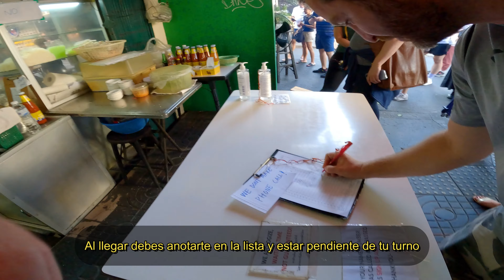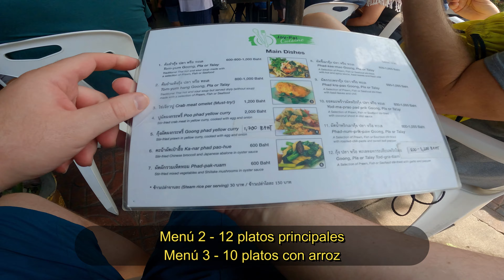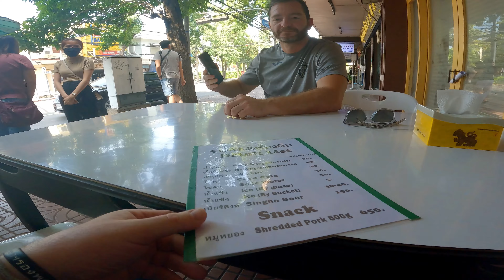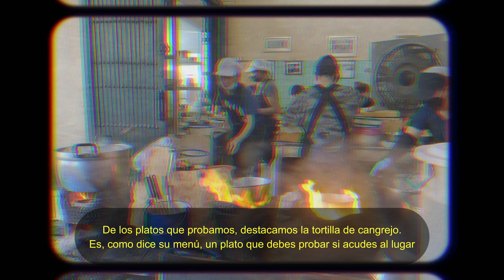Jay Fai Bangkok: comida callejera con estrella Michelín y protagonista de serie en Netflix | เจ๊ไฝ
Ubicado en el centro de la capital de Tailandia, Bangkok, este restaurante de street food, que anteriormente ya tenía cierto reconocimiento, aumentó de manera increíble su popularidad tras el reconocimiento a sus elaboraciones por parte de la Guía Michelín, premiándolo con una estrella. Se encuentra ubicado cerca de varios puntos de interés, por lo que puedes aprovechar la visita para pasar el día por la céntrica zona de Bangkok, visitando:

Thipsamai | ทิพย์สมัย ผัดไทยประตูผี
Golden Mount Temple (Wat Saket) | วัดสระเกศราชวรมหาวิหาร (ภูเขาทอง)
Wat Ratchanatdaram Worawihan (Loha Prasat) | วัด​ราชนัดดารามวรวิหาร​ (โลหะปราสาท)
Mahakan Fort Park | สวนสาธารณะป้อมมหากาฬ
Democracy Monument | อนุสาวรีย์ประชาธิปไตย
Plaza de la Ciudad | ลานคนเมือง
The Giant Swing | เสาชิงช้า
Wat Suthat Thepwararam Ratchaworahawihan | วัดสุทัศนเทพวรารามราชวรมหาวิหาร
El Barrio Chino, Chinatown, Yaowarat | เยาวราช
El Barrio Hindú, Little India, Pahurat | ถนน พาหุรัด

00:00 Introducción
00:46 Lalai Sap Market - Si Lom Road | ตลาดละลายทรัพย์
01:01 Café del 7 eleven
01:14 Bangkok y los taxis
01:35 Wat Traimit, Centro del patrimonio del barrio chino (Yaowarat, Chinatown)
02:02 Tailandia no es país para peatones
02:44 Primera hora de la mañana
03:10 Cómo pedir mesa/número?
03:33 Poco después de las nueve de la mañana...
04:25 Expectación
05:04 Diez de la mañana: FULL!
06:11 Nuestro turno: a escoger menú JAY FAI (เจ๊ไฝ)!
07:25 Mesa en el Raan Jay Fai restaurant!
07:55 Tortilla de Cangrejo (Khai jeaw Poo)
08:50 Pad See Ew con gambas
09:11 Brócoli con arroz y carne de cangrejo
09:30 Conge Talay de marisco
10:10 Ese pollo es cangrejo?
11:25 Sobremesa y preparando para el mercado de amuletos
11:47 La cuenta, por favor
11:54 Opinión personal
12:40 Síntesis
13:31 Gracias por ver el video